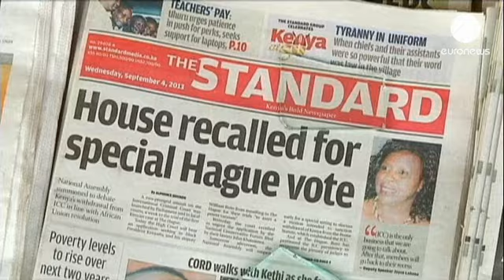Κένυα αποσύρει την εμπιστοσύνη της από το Διεθνές Ποινικό Δικαστήριο της Χάγης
Πολεμικό κλίμα επικρατεί ανάμεσα στην Κένυα και το...

Πολεμικό κλίμα επικρατεί ανάμεσα στην Κένυα και το Διεθνές Ποινικό Δικαστήριο της Χάγης για εγκλήματα πολέμου.

Οι βουλευτές της Κένυας ψήφισαν υπέρ της πρότασης απόσυρσης της εμπιστοσύνης απ' το διεθνή οργανισμό, την ώρα που πρόκειται να δικαστούν οι δύο ηγέτες της χώρας, ο Πρόεδρος Ουχούρου Κενιάτα κι ο Αντιπρόεδρος Γουίλιαμ Ρούτο.

Το σχετικό νομοσχέδιο θα τεθεί ενώπιον την ολομέλειας μέσα στις επόμενες 30 ημέρες.

Στη Χάγη εκπρόσωπος του Διεθνούς Ποινικού Δικαστηρίου ξεκαθάρισε ότι οι δίκες θα διεξαχθούν ανεξαρτήτως της όποιας απόφασης από το Ναϊρόμπι.

Οι δύο ηγέτες κατηγορούνται για την αιματηρή καταστολή των διαδηλώσεων μετά τις εκλογές του 2007, που στοίχισαν της ζωή σε περισσότερους από 1.000 ανθρώπους ενώ 600.000 υποχρεώθηκαν να εγκαταλείψουν τις εστίες τους.